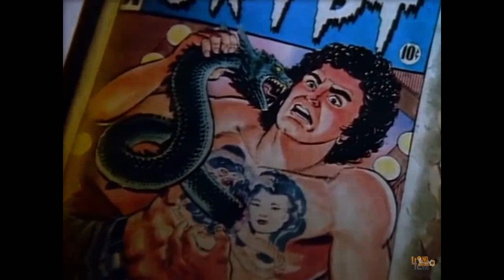S2E27 A Taste Of Sherrie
One of the great things about doing "Tales From The Crypt" was the actors we got to work with. Kirk Douglass, Tom Hanks, Whoopi Goldberg, Michael J Fox, Isabella Rossellini, Daniel Craig among many, many others. We also got to work with an actor named Sherrie Rose. Hell, we liked working with Sherrie so much at Crypt that we hired her three times. Only William Sadler can compete. Bill also appeared in two Crypt episodes; he also appears in both Crypt feature films. Sherrie caught our attention early on.

She also caught director William Friedkin's attention. In fact (as Sherrie will tell it), Billy essentially hired Sherrie in the room to play Vendetta in his "On A Dead Man's Chest" episode. It's about tattoos and the rock and roll world - two worlds Sherrie knew. What Billy Friedkin saw - it's why we kept hiring Sherrie - is her unique combination of brains, balls and beauty.

Only Skin Deep

A few seasons later, we developed a script called "Only Skin Deep" about a strange, mask-wearing young woman who lures a violent man home from a costume party, seduces him and then cuts off his face. We only ever had one actor in mind for the strange, mask-wearing young woman: Sherrie Rose. In our minds, no one else could play it.

When we went off to do the first of the Crypt-branded feature films - Demon Knight - we cast Sherrie. Alas, most of her scenes ended up on the cutting room floor. It happens. But Sherrie's never been one to lick her wounds. As you'll see, Sherrie's a dynamo. She's a terrific producer, writer and director, too.

Me And Will

Sherrie co-wrote, co-produced and co-directed a terrific little indie feature film called "Me and Will" back in 1999. It's about two women who skip out of rehab and go on a road trip (on motorcycles) to find the motorcycle used in "Easy Rider". It's beautifully shot. The acting is spot on. Patrick Dempsey's in the cast as are Grace Zabriskie, Seymour Cassel, Keanu Reeves and M. Emmet Walsh. We really do recommend it!

As you'll hear and see, Sherrie's one of those people who seems to know everyone. She got Mick Jagger to giver her a song for the "Me And Will" soundtrack for free. When the manager at The Viper Room on Sunset Strip wouldn't let Sherrie use the room in the movie, she got it anyway after bumping into Johnny Depp - one of the space's owners at an event. Also - when we cast Sherrie in "Dead Man's Chest", she got us rock legends Greg Allman and Steve Jones - because they were friends of hers.

If Sherrie has one strength above all - that serves her whether she's acting, producing, writing or directing: she's always totally prepared. Sherrie Rose is a content creation meal - well balanced and nutritious. We have a sneaking feeling a taste of Sherrie won't be nearly enough.